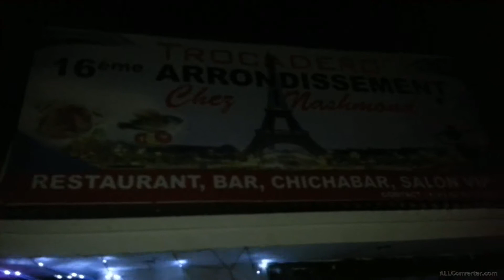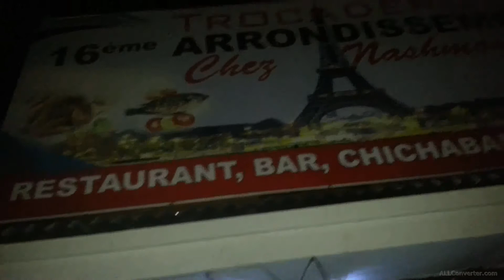CONGO RUMBA cover Miss Black Alice & rapidoux ( concert live acoustic)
Concert live acoustic (CONGO RUMBA cover) Miss Black Alice & Rapidoux samar
Chez Trocadero 16 Arrondissement Bandal c'est Paris